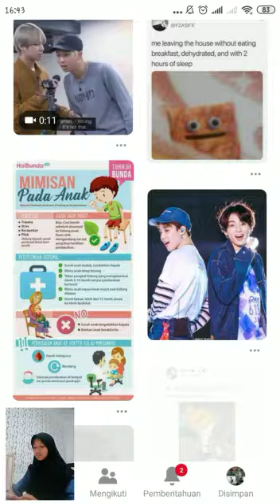Download video di Bintaras